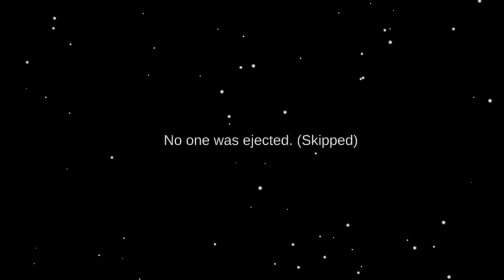short clips of among us|JAZZYASTRA